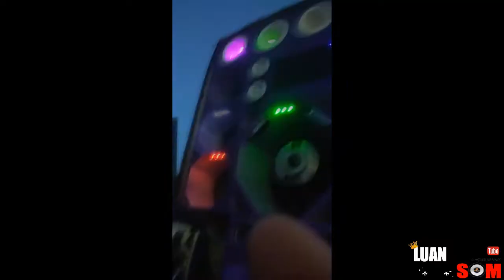Encontro De Paredões Em Alcobaça-Bahia🏢🔊